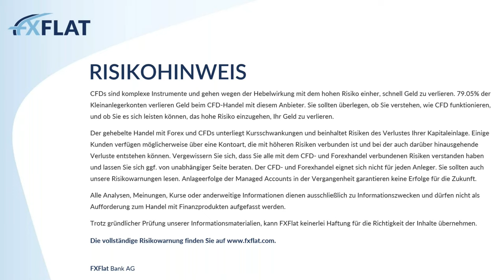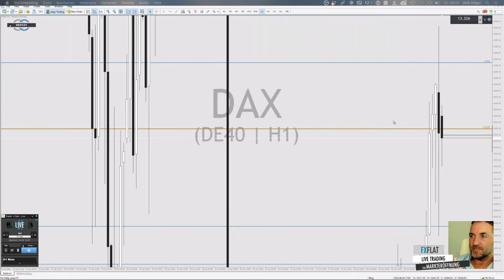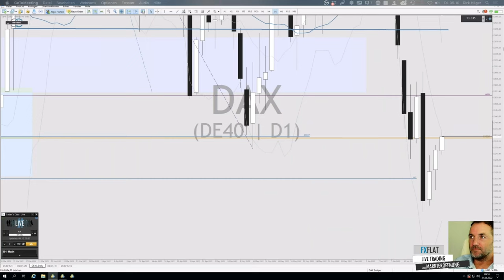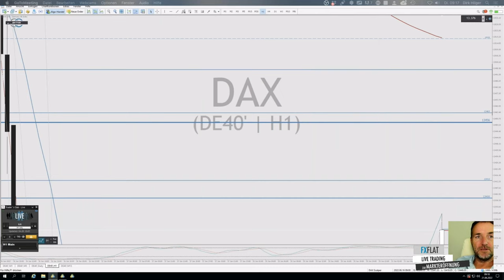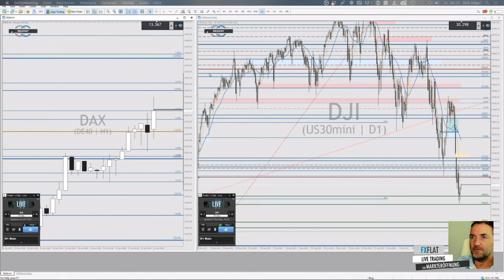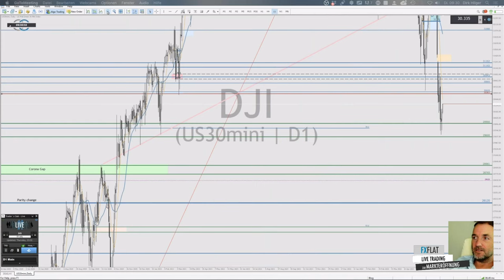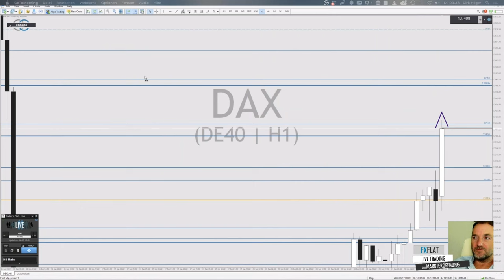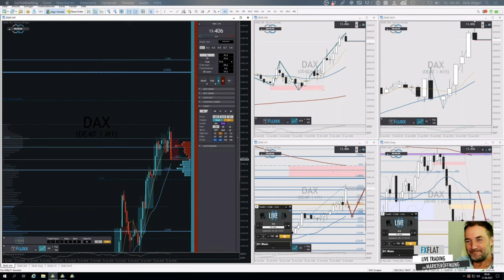Dirk Hilger - Livetrading zur Börseneröffnung am Morgen 21.06.2022